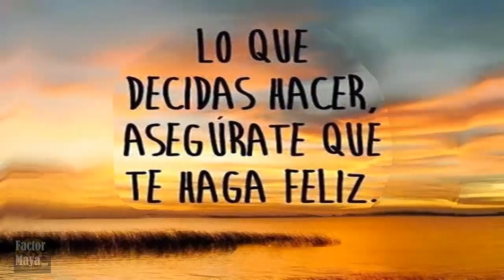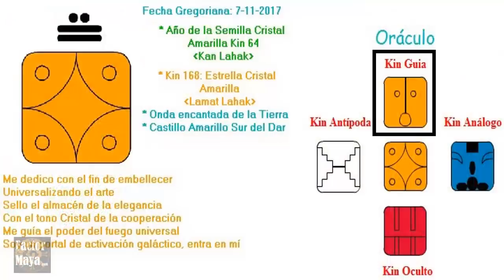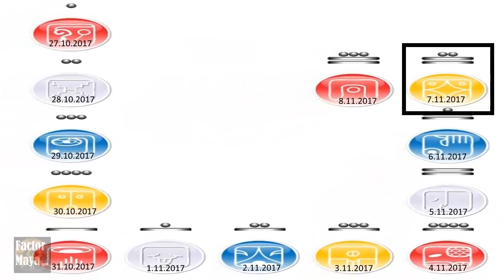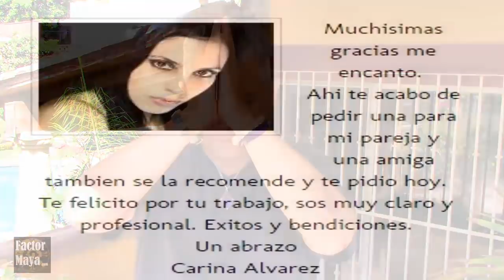Calendario Maya Tzolkin Galactico. Martes 7 Noviembre 2017. Kin 168. Estrella Cristal.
Cooperamos para prestar atencion a las señales, manteniendo nuestra paz y armonía. Que nada ni nadie perturbe mi paz. A menudo es mejor tener paz y armonía que tener la razón, evitar discusiones con personas que sabes no va a llevar a ningún lado. Conectarnos con la naturaleza. Prestar atencion a las señales.
FactorMaya.com/